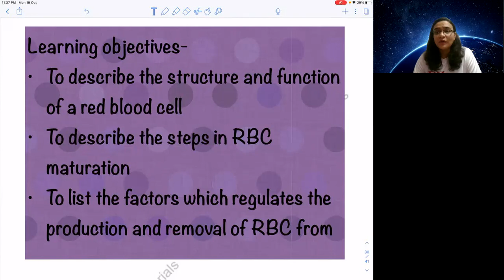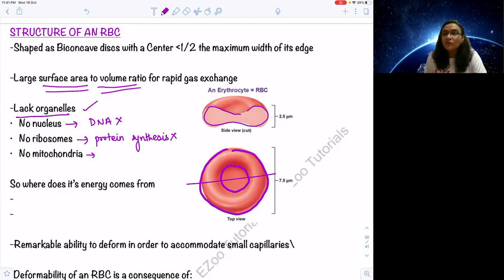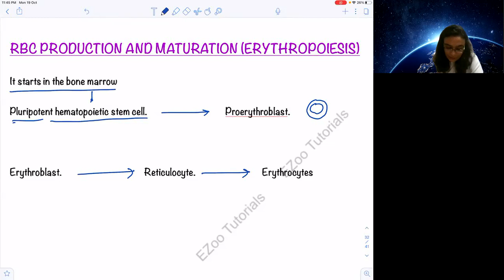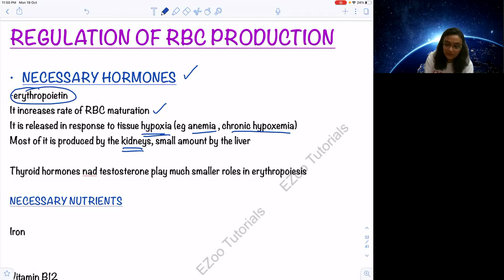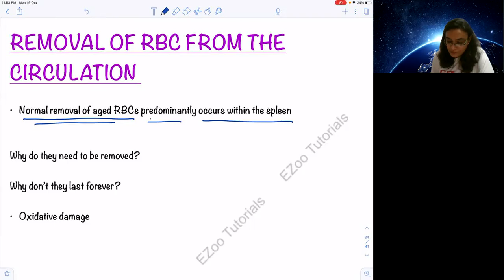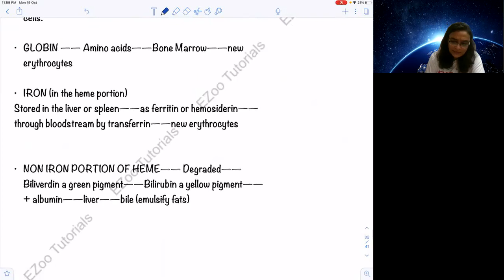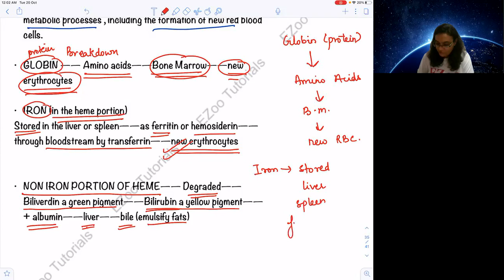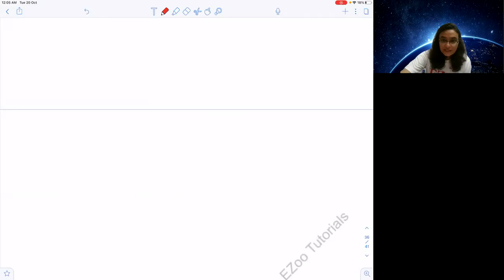PHYSIOLOGY OF RED BLOOD CELLS